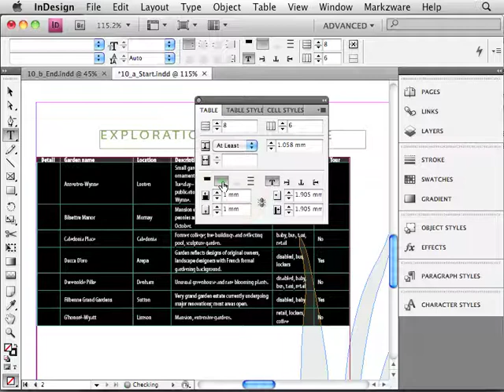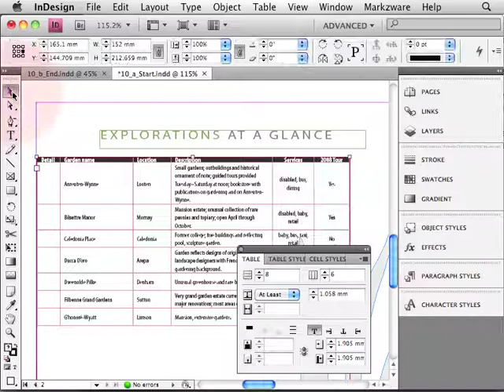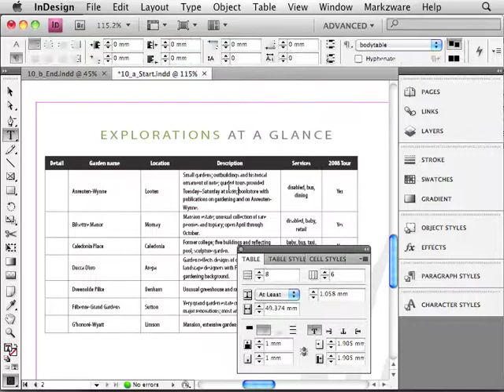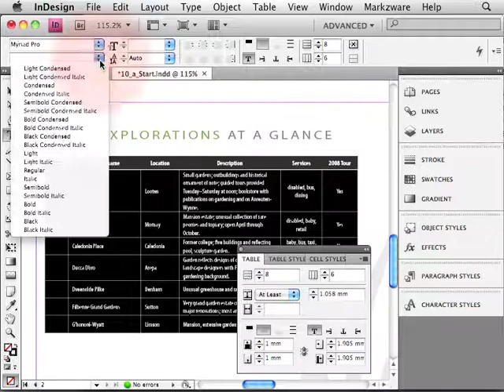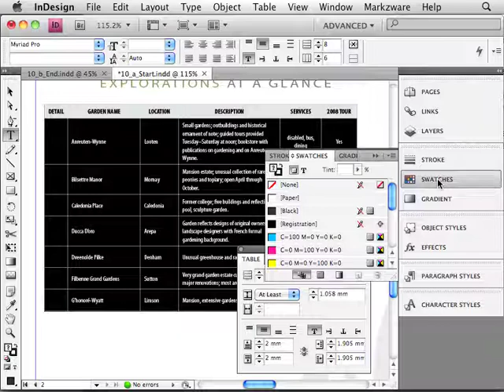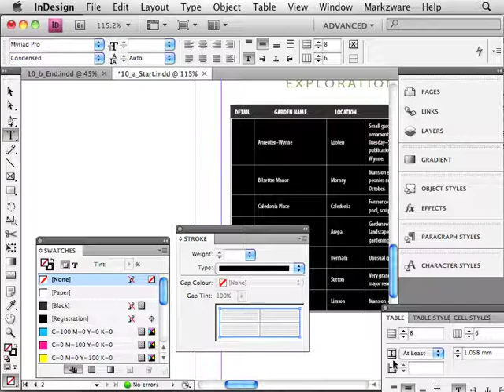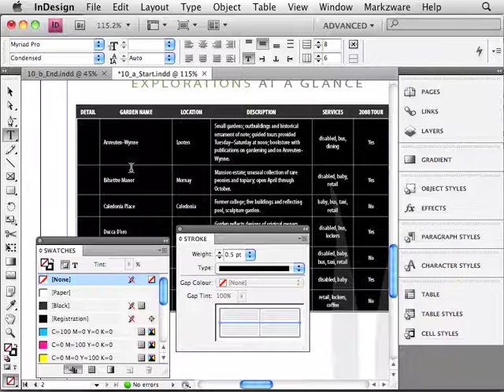008 Tablo Biçimlendirme 1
Farklı platformlar için içerik üreten, eğitimci ve danışman Ceyhun Akgün'ün hazırladığı ve açık paylaşıma sunduğu video dersleri izliyorsunuz. Derslerin bir bölümü canlı seminer anlatımlarından oluşmaktadır. Açık ortamda, kalabalık sınıflarda çekilen bu videolardaki dış ses, ortam sesleri olabilir.

Masaüstü Yayıncılık, Ambalaj ve Ambalaj Baskı Öncesi, Grafik Tasarım ve Adobe programlarına yönelik dersleri oynatma listeleri altında bulabilirsiniz. Özllikle programların sektörel uygulama alanlarına yönelik özel bilgileri, deneyimlerimiz doğrultusunda paylaşıyoruz. Düz program anlatımından çok günlük çalışma ortamındaki özelliklere dikkat çekiyoruz.